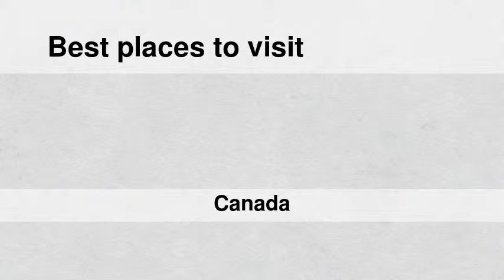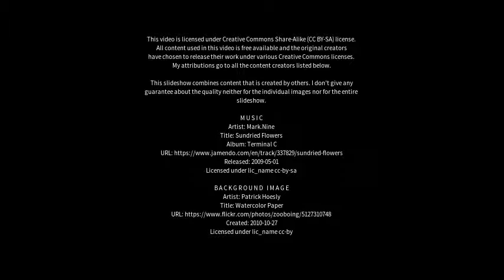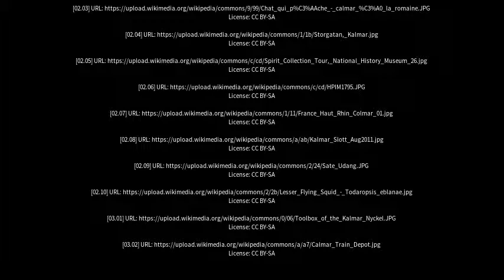Best places to visit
Best places to visit - Calmar (Canada) Best places to visit - Slideshows from all over the world - City trips, nature pictures, etc.